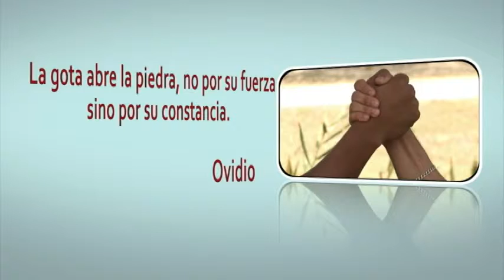Campaña Solidaridad 2014 video 20